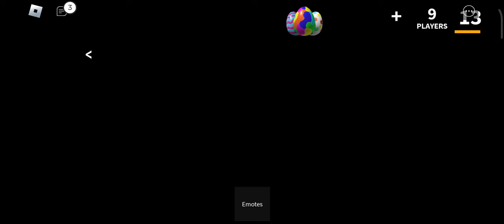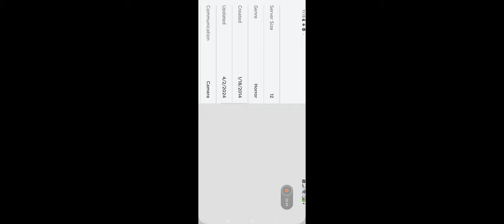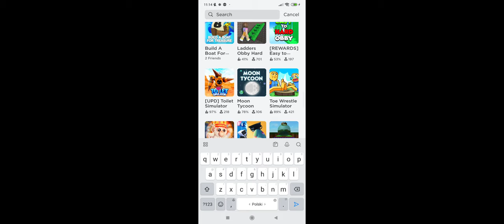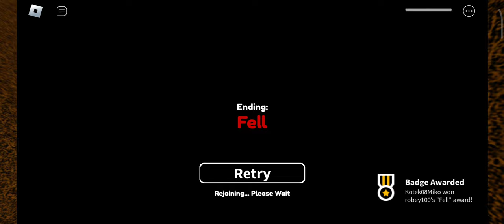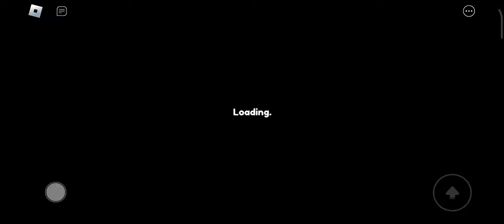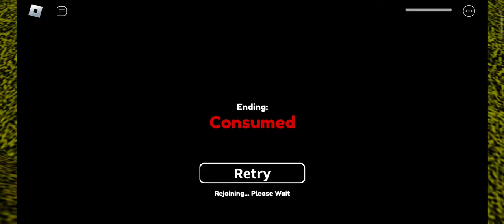dwie gry roblox